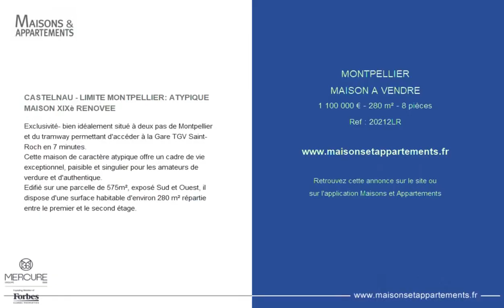MONTPELLIER - MAISON A VENDRE - 1 100 000 € - 280 m² - 8 pièce(s)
Référence : 20212LR

CASTELNAU - LIMITE MONTPELLIER: ATYPIQUE MAISON XIXè RENOVEE

Exclusivité- bien idéalement situé à deux pas de Montpellier et du tramway permettant d'accéder à la Gare TGV Saint-Roch en 7 minutes.
Cette maison de caractère atypique offre un cadre de vie exceptionnel, paisible et singulier pour les amateurs de verdure et d'authentique.
Edifié sur une parcelle de 575m², exposé Sud et Ouest, il dispose d'une surface habitable d'environ 280 m² répartie entre le premier et le second étage.

Cette annonce vous est proposée par l'agence AGENCE MERCURE LANGUEDOC PROVENCE

|2687322|